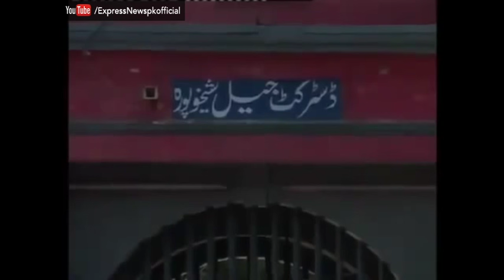Why Mumtaz Qadir Killed Salman Taseer.